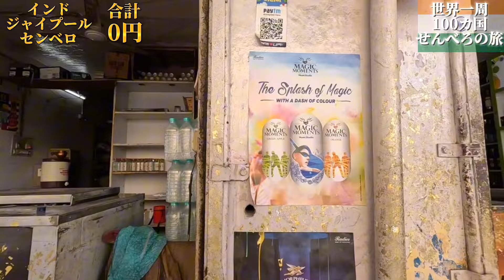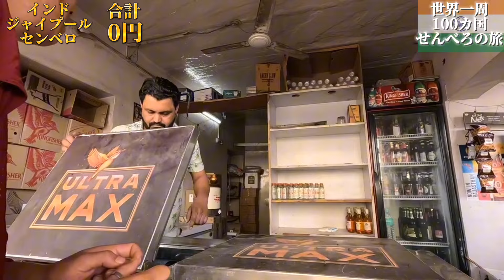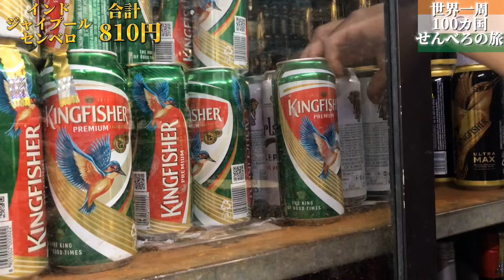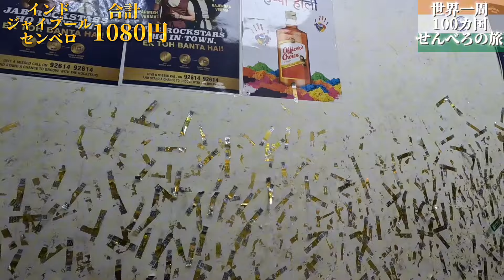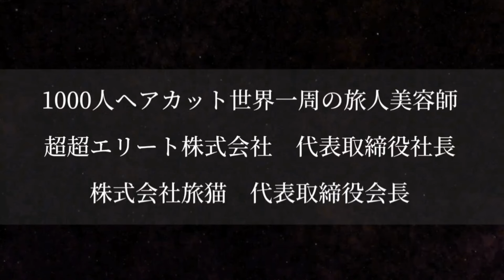【酒厳禁のインドで飲酒】ピンクの街ジャイプールの酒屋でおっさんたちと隠れて乾杯センベロ。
インドの人気観光地ピンク街ジャイプールにある酒屋でコソコソ隠れてセンベロしてきました。

地元のおじさんたちとも話せて楽しかったです。

ジャイプールはマーケットや宮殿もあり賑わっていて良い街でした。

【目次】

0:00　オープニング
0:45　ピンク街ジャイプール
2:30　ピンク街散策
11:15　１軒目地元の酒屋
16:00　２軒目の酒屋
18:30　隠れて飲酒

【Profile】
■ 桑原 淳

超超エリート株式会社・株式会社旅猫代表取締役社長。
1988年6月14日山梨県出身。
2014年より「世界を旅しながら1000人のヘアカットをする」という目標を掲げ、世界一周の旅を開始。
1年8ヶ月の旅の末1301人のヘアカットをし、帰国後にビールが飲める美容室Up to Youを東京高円寺にオープンし、テレビ新聞などのメディアに多数出演。
書籍も出版。全国での講演会活動、執筆活動、コンサル、オンラインサロン運営などをおこなっていたが、
2017年に起業し現在は山梨で複数店舗経営しながらHP集客サポート、観光事業、美容事業、製造販売事業、ファッション事業、WEBコンサル事業などを行っている。
2024年1月16日より2度目の世界一周の旅へ。